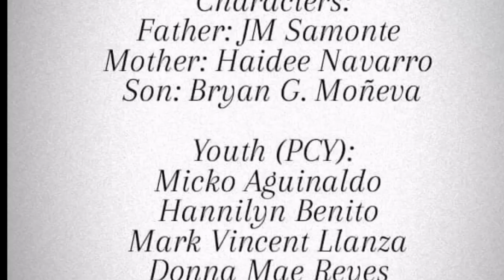1 CORINTHIANS 13:13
DIOCESAN YOUTH DAY 2020 - ONLINE

"1 Corinthians 13:13"

John came from a miserable family. Until he met PCY wherein he found hope and strength. But pandemic comes. He stayed at home. Things become miserable again. He attempt to finish his life. But his faith dominates. Things changes. Now, John is happily serving God with family and PCY.

Director: Angel Narciso, Rose Vacarizas, Bryan Moñeva
Scriptwriter: Bryan Moñeva
Editor: Angel Narciso
Cast/s: Jm Samonte, Haidee Navarro, Bryan Moñeva, Micko Aguinaldo, Hannilyn Benito, Mark Vincent Llanza, Donna Mae Reyes

Parish Origin: Nuestra Señora del Rosario, Plaridel, Bulacan

Note: Some music may be muted due to YouTube's Community Guidelines and Policies.